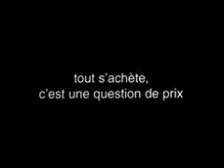Wer bietet nehr